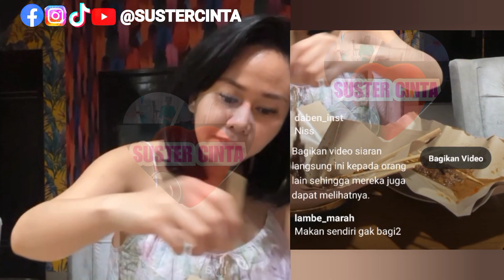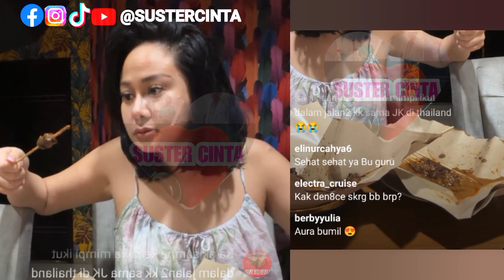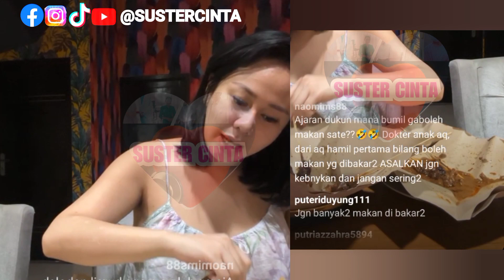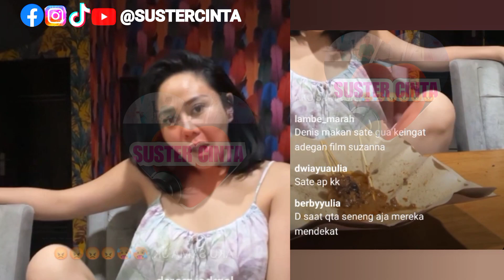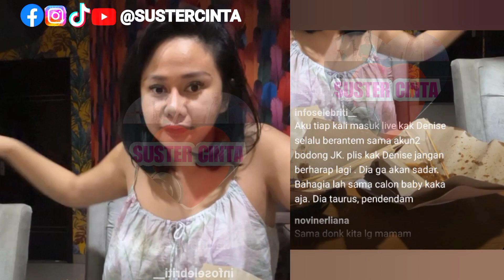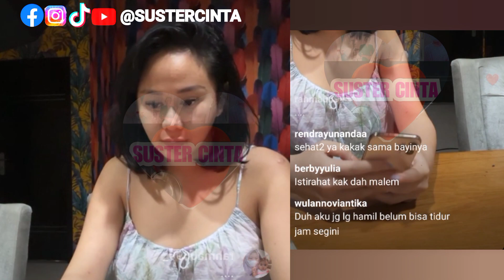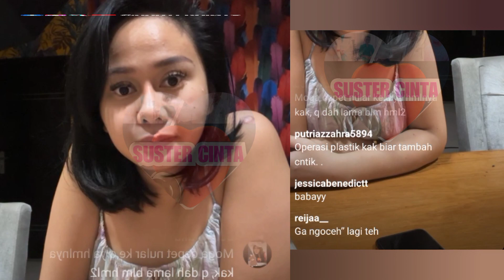DENISE CHARIESTA MUKBANG SATE AYAM & SATE KAMBING : GOOD BYE BERUANG JK, SELAMAT TINGGAL MASA LALU‼️